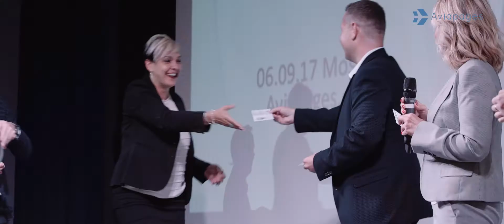Final clip from Aviapages.com to the industry Moscow B2B Workshop 2017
Aviapages.com